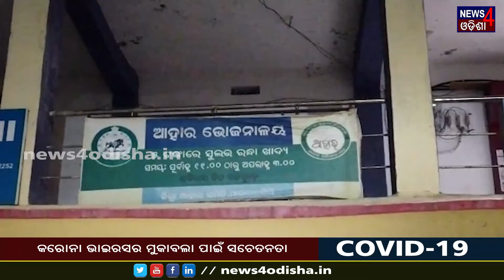NAC କର୍ତ୍ତୃପକ୍ଷଙ୍କ ସାମ୍ନାରେ ଚାଲିଛି ଏସବୁ କାମ_News4Odisha